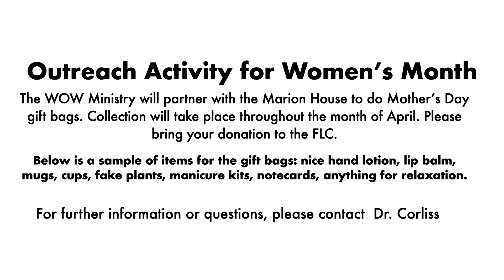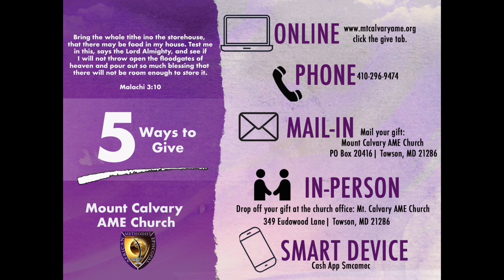Wednesday Bible Study April 21, 2021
His Grace is Amazing

Pastor Bobby B. Cox, Jr.